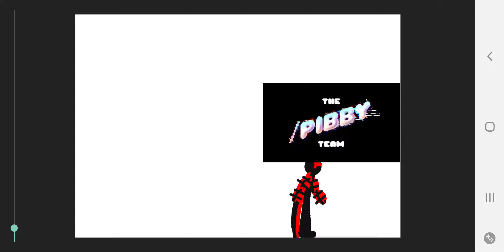My New Oc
@msvoidtm23 (one of my friend)
he made my new oc (๑`✪̤◡✪̤)◞ღԵհɑղƘՏღ